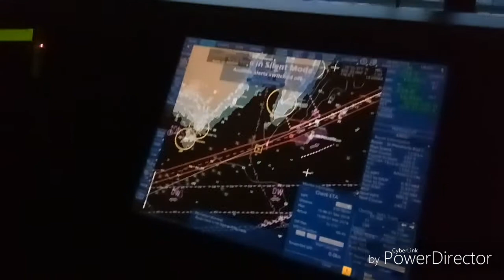Vlog BuhayMarino Bridge Watch